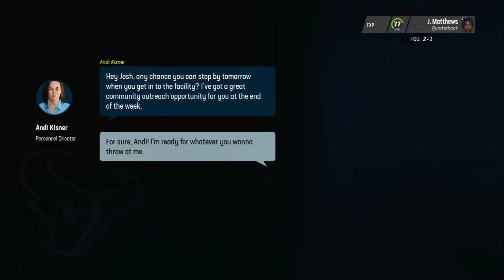Best Team in the league??!!??- Madden 23 Face of the Franchise